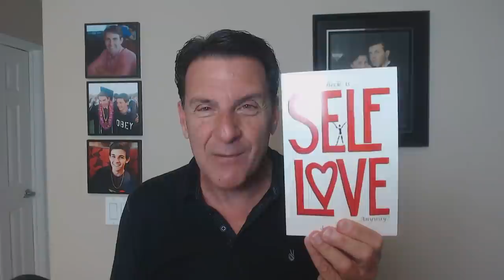2 Subtle Signs He's Falling In Love With You ~ KNOW THIS!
2 Subtle Signs He's Falling In Love With You ~ KNOW THIS!

How can you tell if a man is falling in love with you?

To be honest, there are lots of clues, and yet deeper love is often exposed through the subtle signs men give off that most women don't know.

In fact, there are 2 signs that are often overlooked by many in the dating arena which I want to talk to help women better understand men.

In today's video, we are going to explore the DEEPER subtle signs men share which might go under your nose.

Let's talk about... 2 Subtle Signs He's Falling In Love With You ~ KNOW THIS!